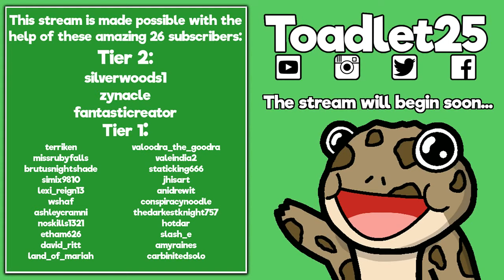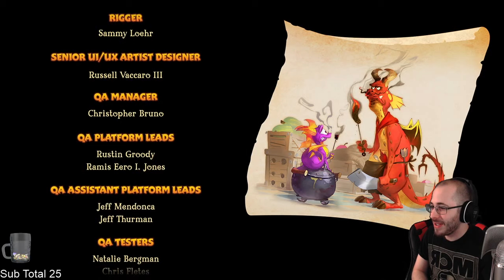Spyro Reignited Trilogy Live Stream - Part 6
Finishing the second game and starting the third!

Same sick burns, same smoldering attitude, now all scaled up in stunning HD, Spyro is back in the Spyro™ Reignited Trilogy! Rekindle the fire with remastered versions of the original three games, Spyro™ the Dragon, Spyro™ 2: Ripto's Rage! and Spyro™: Year of the Dragon.